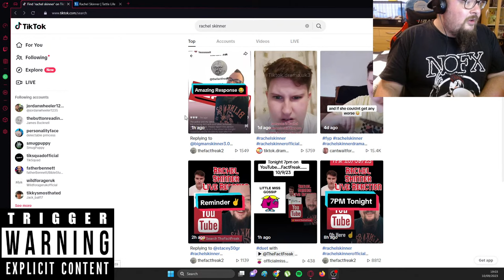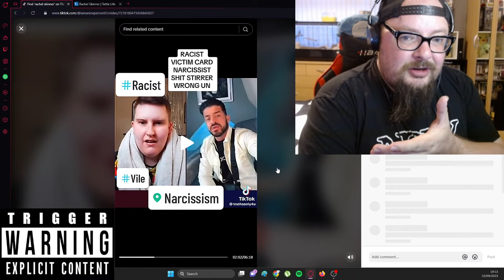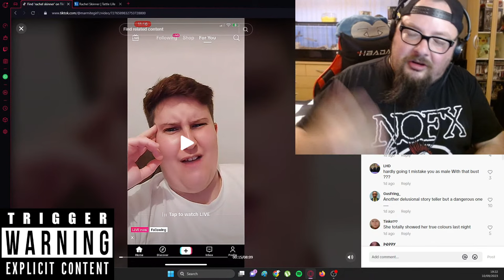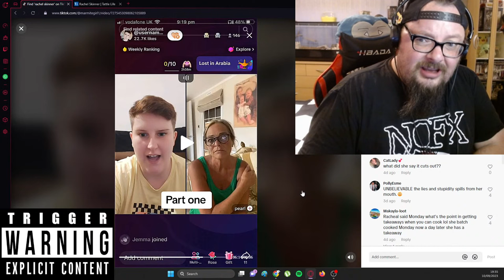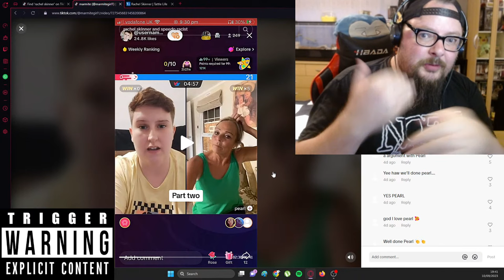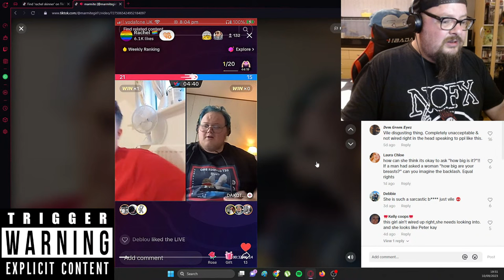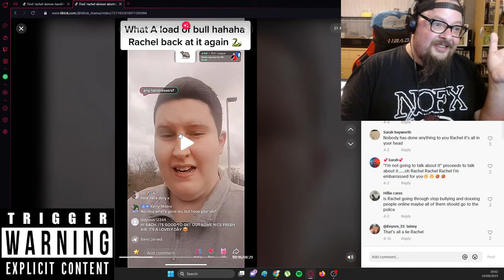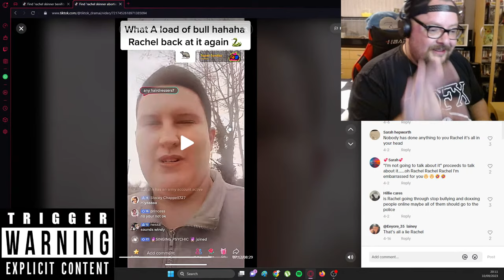Rachel Skinner LIVE Reaction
Link Tree

Patron

TikTok Accounts

TheFactFreakLIVE
TheFactFreak3